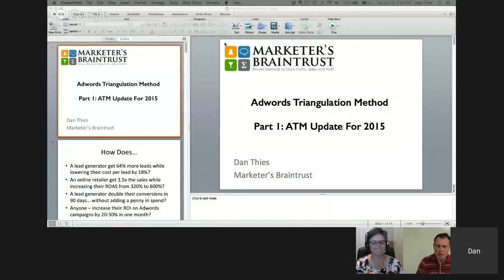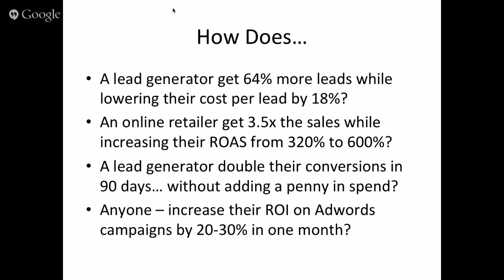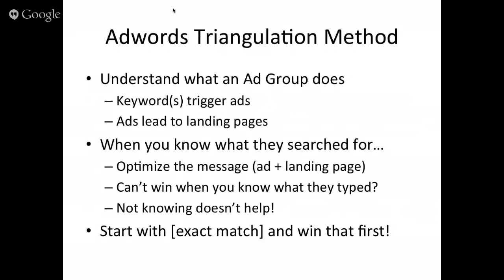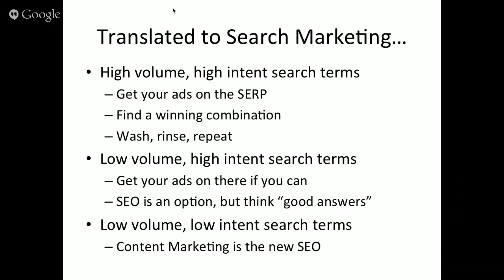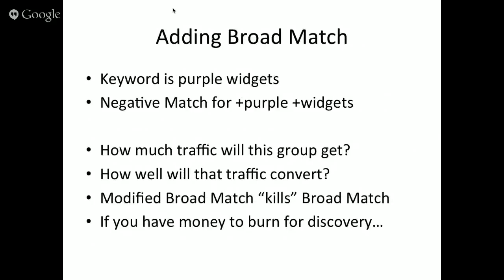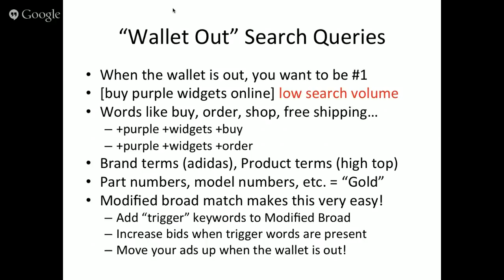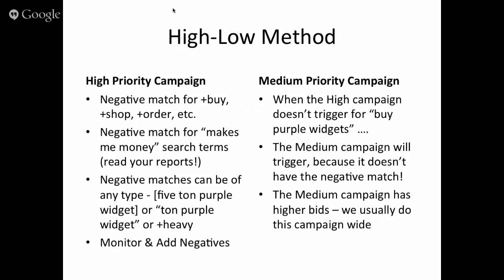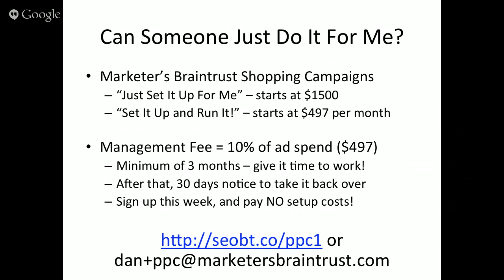Dan's Adwords Triangulation Strategey still the best after 7 years!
Soon after its release in 2008, Dan Thies' "Adwords Triangulation Method" rapidly became the standard for running pay per click search advertising campaigns, but does it still apply in 2015? The answer is a resounding YES - and Dan has updated it to include not only search ads, but also Shopping, Display, and Remarketing campaigns.